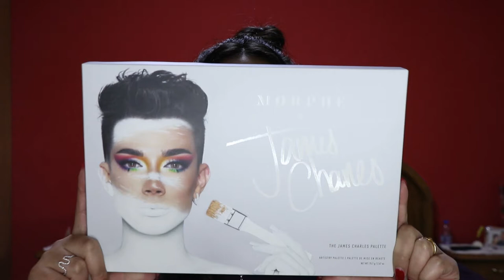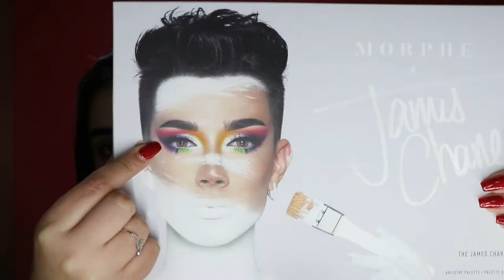JAMES CHARLES x MORPHE PALETTE | Chantal Antar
I filmed this video a month ago, before all the drama in the beauty community, this review is 100% my honest opinion I bought this palette with my own money! Of course I will be doing more looks soon with it and talk about each shade.

Products mentioned :
Eyes:
-Tarte shape tape – light neutral
-NYX epic ink liner
-Samra Lashes – Wispies
Face:
-Nars radiant longwear foundation - punjab
-Fenty pro filtr foundation – 290
-Flormar bronzing powder – 02 rose gold
-NARS Blush – Dolce Vita
-NYX lip liner – sandstorm
-NYX lipstick in your element – matte nude
-NYX butter gloss - tiramissou

Thank you loves for your on going support!!!